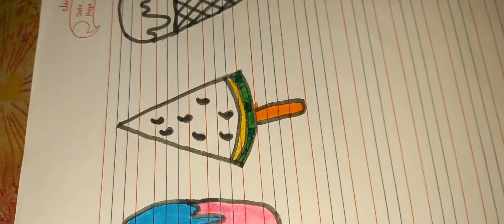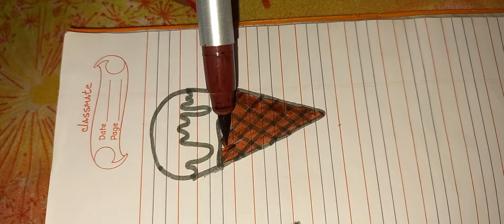how to draw a creamy ice cream 🍦art dailymistryfun ice cream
WELCOME OUR CHANNEL DAILY MISTRY FUN
TO WE SHOW YOU THREE TYPE OF ICE  CREAM 🧊 🍦🍧🍨 ART
1ST popsicle  2nd  watermelon 🍉  3rd  softy
ice cream
HAVE A NICE DAY TO  ALL OF YOU DAILY MISTRY FUN FAMILY